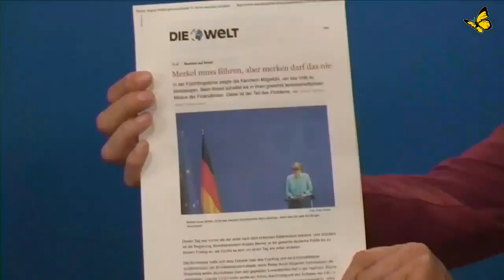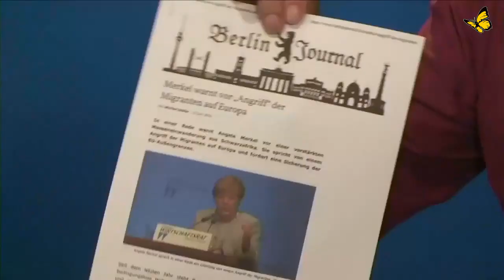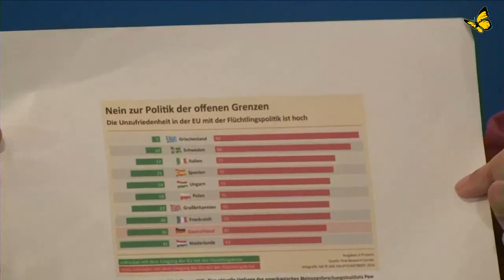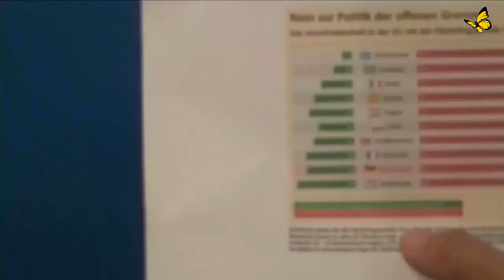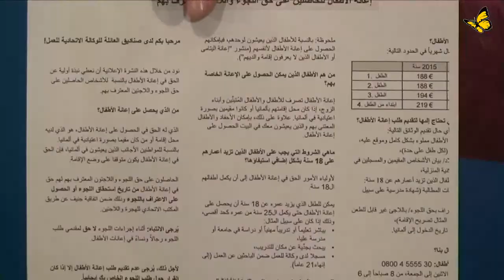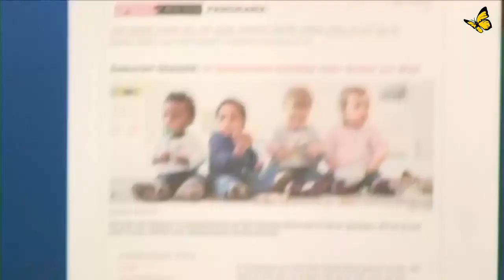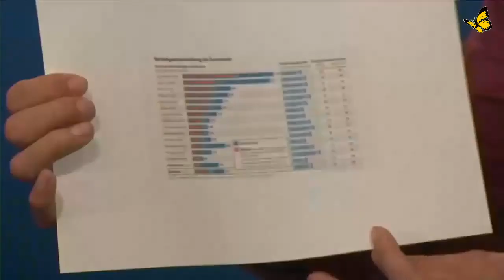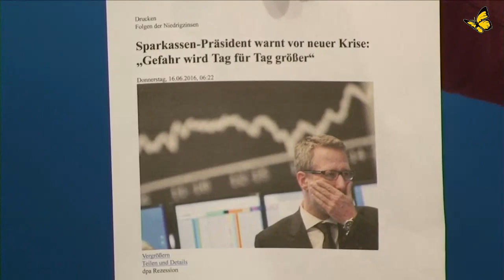Spirituelles & Weltgeschehen 91.TAGESENERGIE | Bewusst.TV - 5.7.2016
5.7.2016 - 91.TAGESENERGIE - Alexander Wagandt und Jo Conrad unterhalten sich über Ereignisse Anfang Juli 2016 und die dahinter liegenden Energien.

Online Video: [ 2:43:34 ]

Zusammenfassung / Tags /Stichworte /Zeitmarken:
00:00 Tagesenergie, Magiometer, Schwingungserhöhung und Umgang mit Ereignissen, Magie & magische Rituale, Schutz, Bewusstsein erkennen...
23:20 Geplanter Brexit und Angela Merkel führt den Verein EU
32:25 Juncker: Außerirdische beobachten EU und sind beunruhigt?
35:30 Gold & Silberpreis vor und nach dem Brexit
40:30 Fussball hieß früher in Deutschland : "die englische Krankheit" Freimaurer Spiel der 23
41:25 Island: will Zentralbanken abschaffen, will raus aus System
43:20 Großbritanien: Sonderstellung & Extraterritoriale autonome Gebiete, Muster der Strippenzieher, Symbolik der Drachen.
Aufreibende Aufklärung & Selbstbefreiung: Erkennen, erwachen , verändern.

53:00 EU-Plünderung, Enteignungswelle
Versicherungswesen, Staatsanleihen.
57:49 Deutsche Bank am Ende?
Schweiz im Schwexit? BIZ
Angela Merkel warnt vor Angriff der Migranten - Flüchtlinge
Roboter Rechte?
1:33:50 Papst: „Die Taufe ist unser Personalausweis"
Rassismus vs. Kulturschutz
2:32:45 Vermögenverteilung im Euroraum
2:34:30 Klimawandel? Säugetier ist ausgestorben - Ratte?
2:36:35 Die Schutzschicht der Erde stabilisiert sich?
Viel Bedrohliches , Rückzug in den inneren Aspekt. Wir müssen zur Ruhe finden. Es braucht keine Strategien, es braucht ein nicht mehr mitmachen. Augen auf bei fremden Erklärungen.